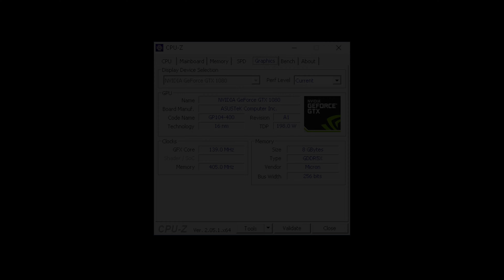The Last of Us Part I with i5 9400F (and GTX 1080)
The CPU is hitting 100% (90-95% indicated in-game) causing stutter. It's playable though.

I'm using high environment textures. The VRAM usage is slightly over the limit, but the game works without crashing, and the stuttering is mostly caused by the CPU (no difference with textures on medium).

i5 9400F CPU (6 cores, no HT)
Asus Prime B360M-C motherboard
16GB (2x8GB) HyperX DDR4 2666 MHz (Dual channel, XMP)
Asus ROG Strix GTX 1080 8GB (OC mode, no manual overclocking)
500GB PNY 3030 NVMe SSD
Be quiet! 600W Power Supply